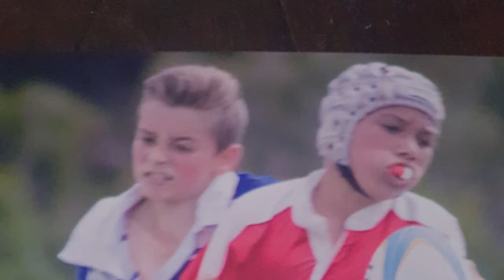Cant wait for 2016